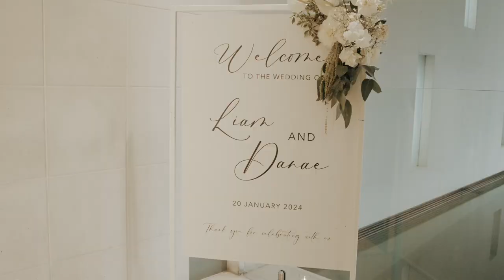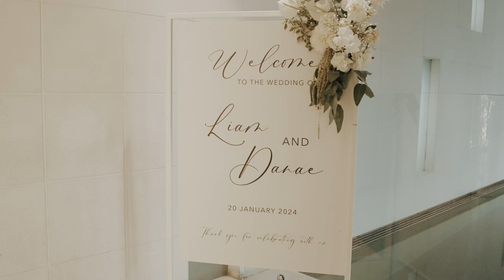Danae and Liam Cinematic Wedding Highlight | HD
Step into the enchanting world of love and vows with our cinematic wedding video! Join Danae and Liam on their breathtaking journey as they exchange vows, share intimate moments, and dance forever. From the tender glances to the joyous celebrations, experience every heartfelt moment captured in stunning detail. Let the magic of their special day sweep you off your feet in this unforgettable cinematic masterpiece.